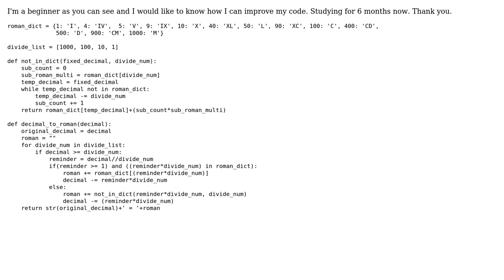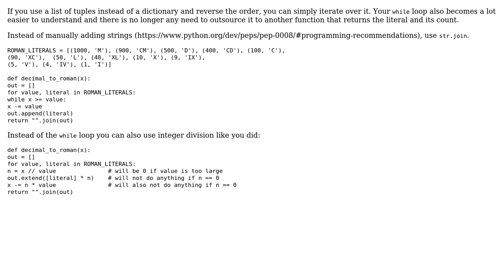Decimal to roman python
With thanks & praise to God, and with thanks to the many people who have made this project possible! You are responsible for your own actions.